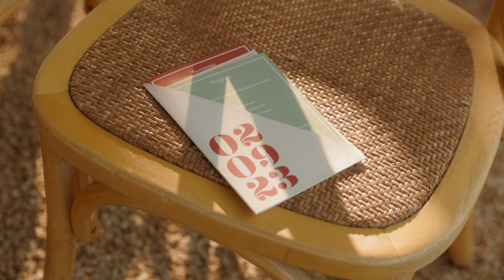The BEST Groom Reaction You'll Ever See | Full Wedding Film | Jaco & Shiria | Wedding at Simbali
From one of the most emotional days to one of the most epic parties, Jaco & Shiria's wedding at Simbali Lodge and Function Venue was one of our favourite weddings of 2023!